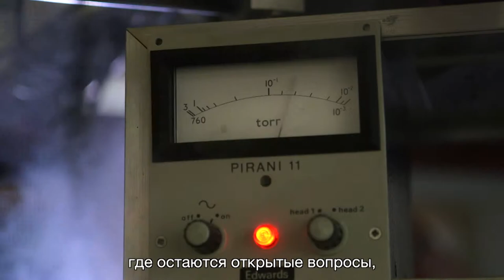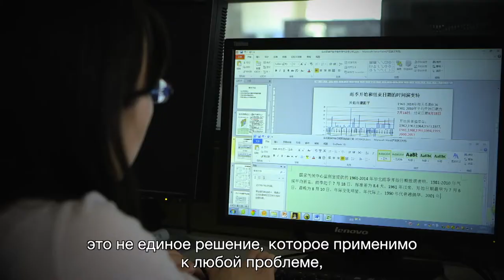WMO for the 21st Century - Research (Russian)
Testimonials from WMO research sectors on the Constituent Body Reform and the expected benefits from having a Research Board and Scientific Advisory Panel.